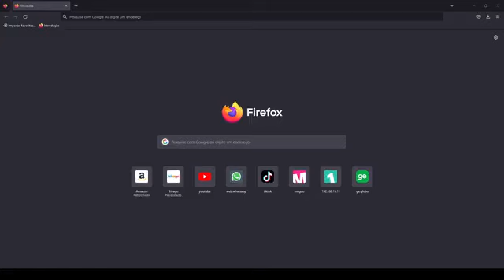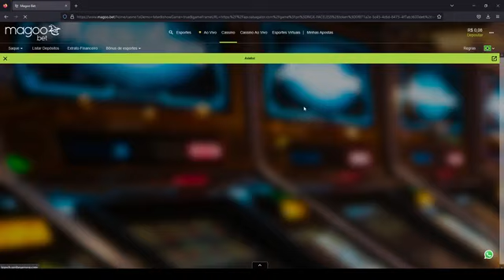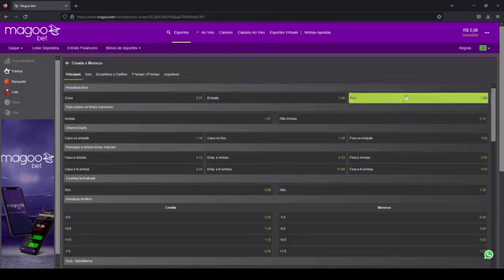Resenha do baile com Cris Fagundes - #006